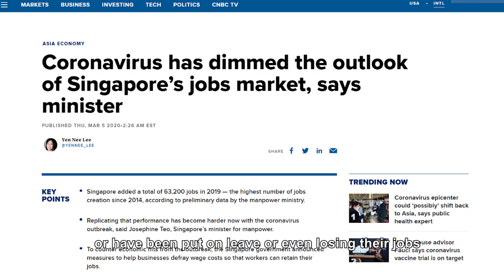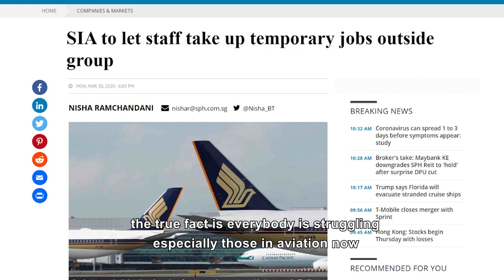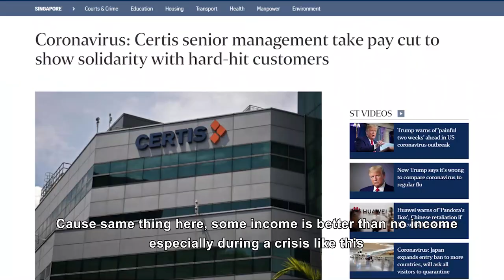How to Buy Property if I Losing my JOB?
With all the uncertainties from Covid19 today, business owners are struggling, the true fact everybody is struggling especially those in aviation now, people are losing their jobs, they are more stress than anybody else, so how can you prepare yourself?

About Bedok Homes:

Hi, I'm Ron Loh of Bedok Homes 🙋‍♂ been specializing in Bedok houses since 2009. Throughout the years, I have grown with bedok where I lived during my childhood days. As a housing planner, I am devoted to serve my clients with Passion 💛 honesty, and integrity to provide Housing 🏠 Planning and Solutions tailored to every individual's needs and wants. We are dedicated to helping people 👨‍👩‍👧‍👦 build their home and apply Property Savings in a safe and systematic way so they can retire comfortably 😊

⚡️Looking to sell your home in Singapore? Find out how much your property is valued 🎁

⚡️Trying to find a reliable agent in Singapore?

If you are searching for your dream home, you may wonder how to select the property that fits your preferences, needs, and budget? or 📲 96680107, for a session ☕ to discuss your housing needs, I will listen and understand your situation first and to answer all your housing questions with what are your best options in helping you in making a Right decision.🙏